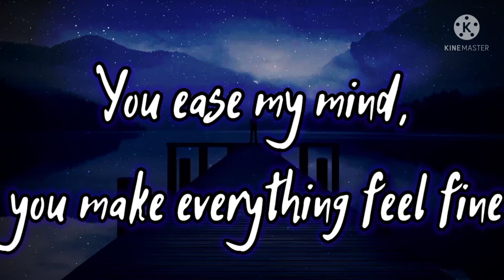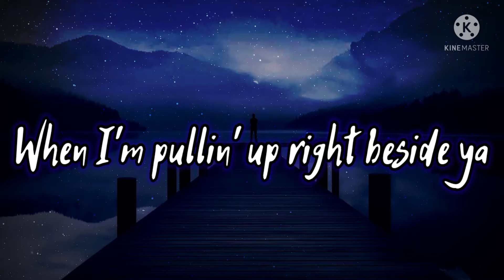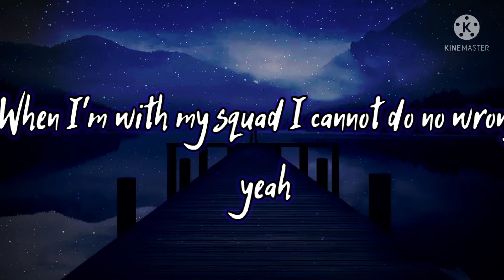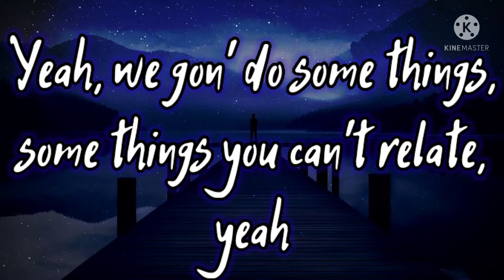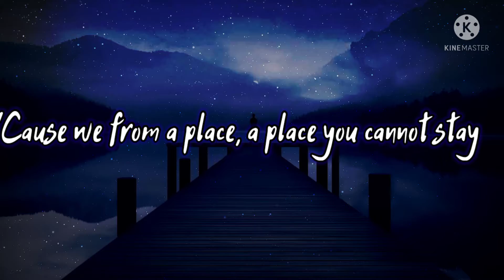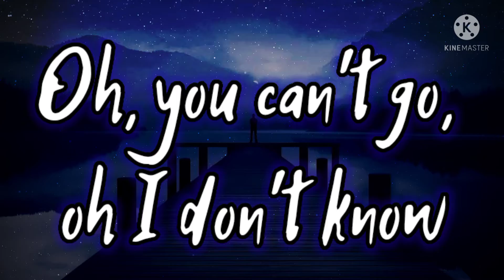HVME - GOOSEBUMPS (LYRICS)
HELLO✋GUYS,

HOPE YOU GUYS WELL.

HAPPY 🌎 ENVIRONMENT DAY.

GOOD BYE.